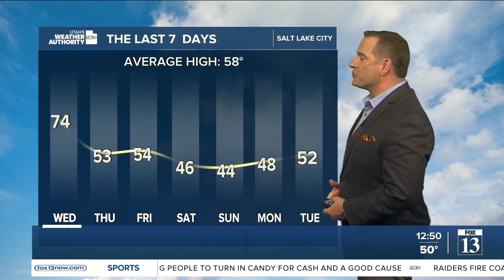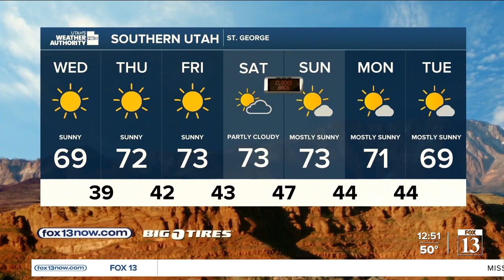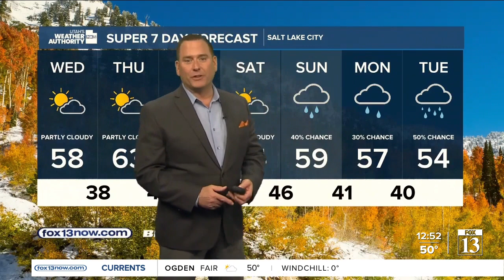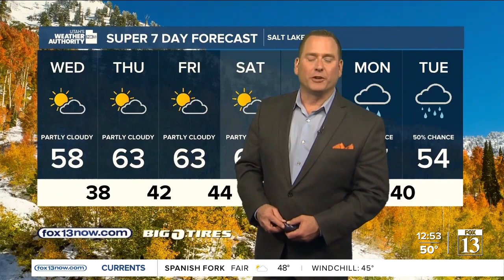Sun peeking through! Wednesday, November 1